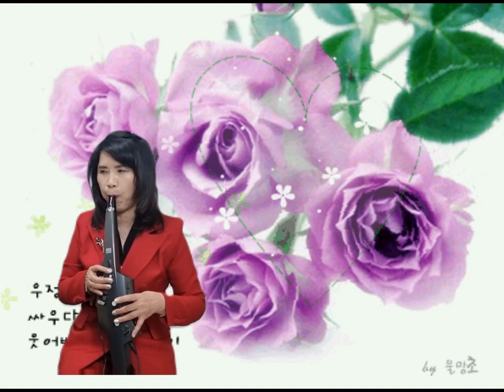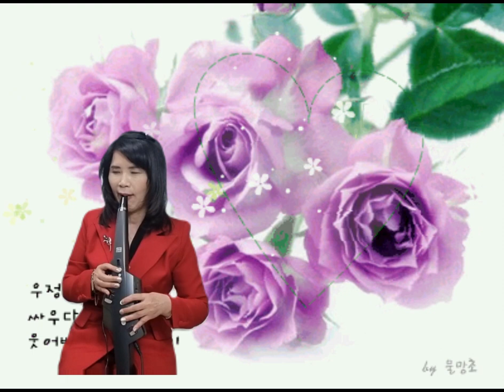Cover별이된사랑 가수 (최원주)Aerophone